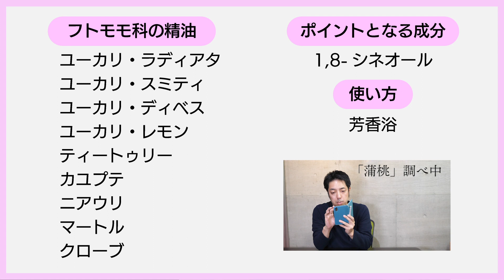【万能効果】ティートゥリーもユーカリもフトモモ科、フトモモ科の知られざる効果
今回は、科名は一般的ではないけど、その薬理作用は非常に役立つフトモモ科の精油を紹介いたします。ぜひ最後まで楽しんでください。

【おすすめオンラインショップ】
Olfact Lab. オルファクト・ラボ

［男がアロマで何が悪い！？ブログ]

[嗅覚反応分析/健康包括支援協会についてはこちら]